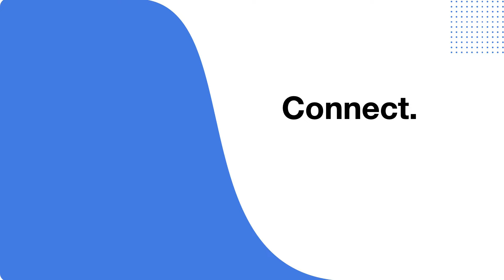The Missing Piece of the Education Puzzle | Andy Bobowski | TEDxAsheville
Millions of high school and college students never make it to a great first career that sets them on a path of opportunity and financial independence, including far too many that excel academically and work hard throughout their journeys.

Teacher and principal turned social entrepreneur, Andy Bobowski offers insights on why this might be, how schools and teachers can't do it all on their own, and the essential piece of the education puzzle largely unaddressed across the United States.

The solution? It's closer than you might think. Andy Bobowski is an educator, social mobility entrepreneur, and co-founder of Backrs, a tech platform that empowers students to build social and financial capital, grows the workforce, and improves social cohesion. Prior to co-founding Backrs, Andy was a middle school and high school teacher, school founder and principal, and leadership coach. This talk was given at a TEDx event using the TED conference format but independently organized by a local community.